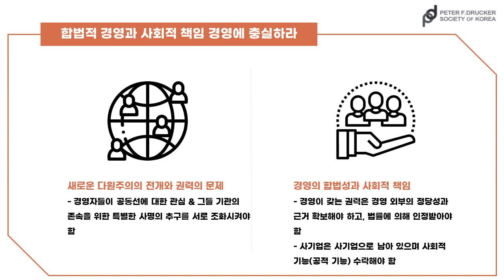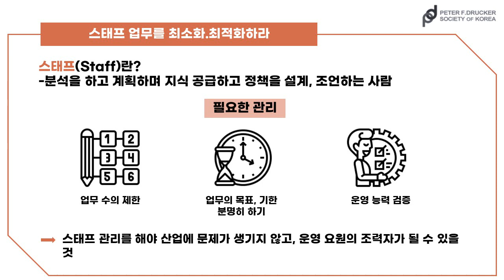피터 드러커 프런티어의 조건 #10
3부: 경영: 변화를 관리하는 기업가적 경영 전략
* 합법적 경영과 사회적 책임 경영에 충실하라
* 스태프 업무를 최소화.최적화하라